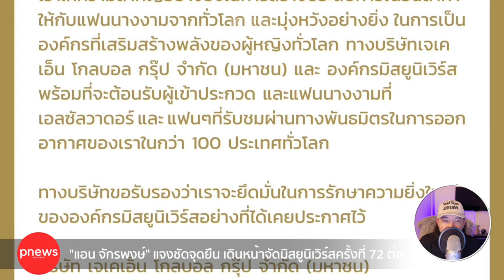ห้องข่าวพีนิวส์ | "แอน จักรพงษ์" ยืนยัน! เดินหน้าจัดมิสยูนิเวิร์สครั้งที่ 72 ต่อ